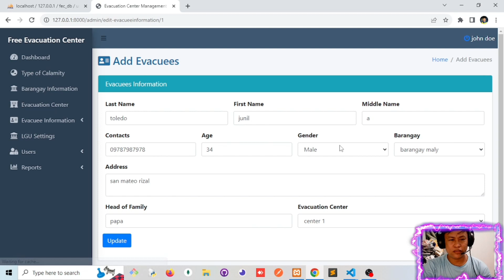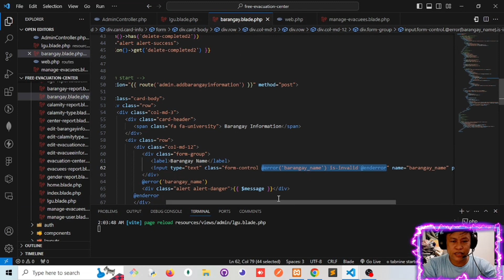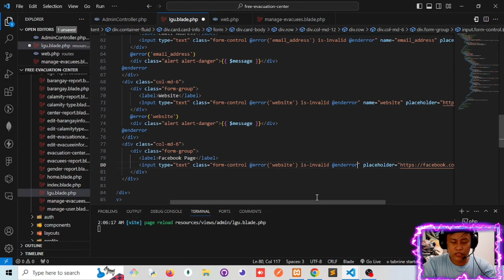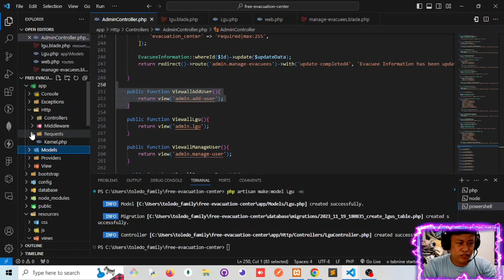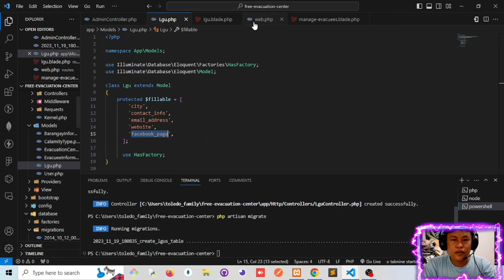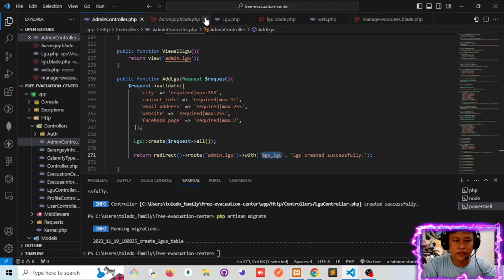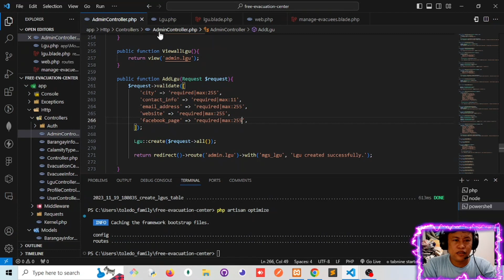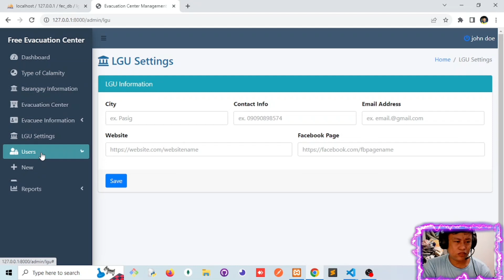FREE EVACUATION CENTER USING LARAVEL 10 PART 19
This part is in the lgu settings module where I made his add here, thank you very much for all your support.